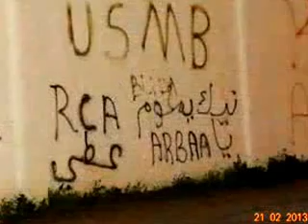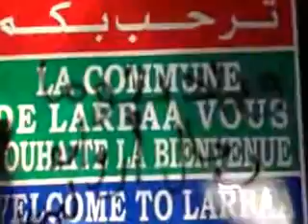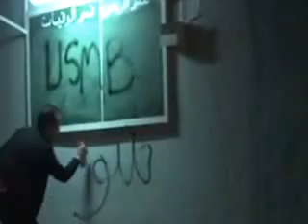SALVAdor A.C.A.B أمل الأربعاء كحلو في بلادكم واش درنالكم USMBLIDA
Salvador haja mkawda haja fort chwaker khiyatkome hanouni pas de tablab nik L'usma nik mca nik kouba Rck Nik Milaha Nahd Nik Crb SAliha kahba Nik kouba NIK algeroisse alger